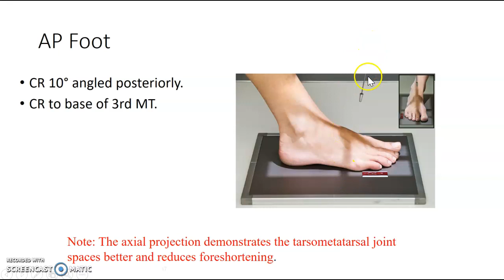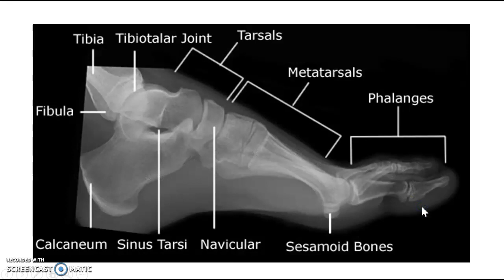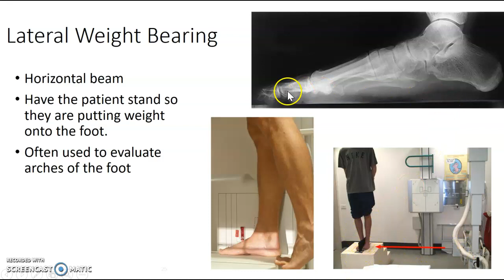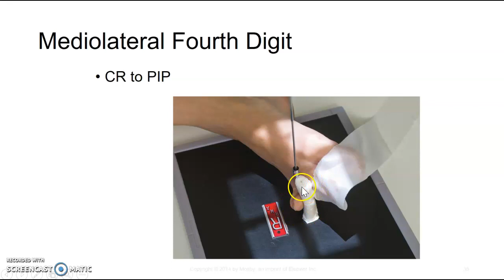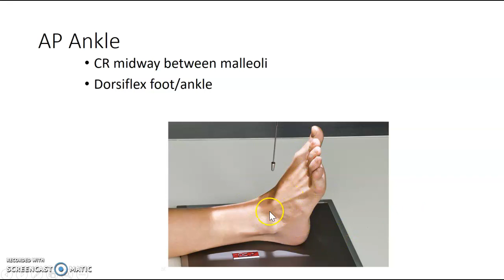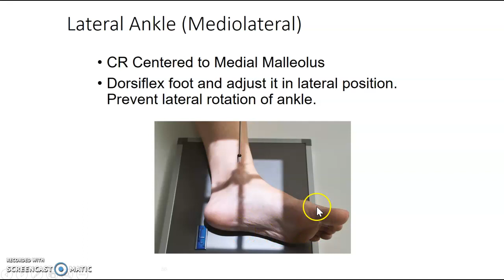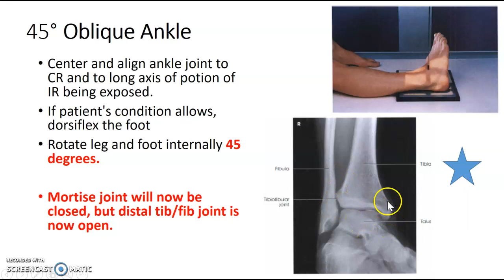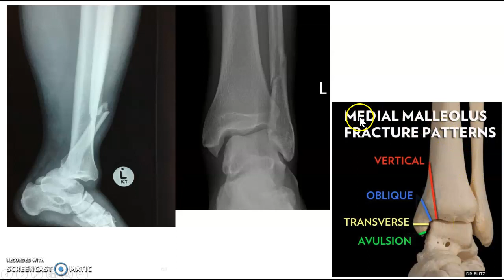Foot, toes, calcaneus & ankle x-ray protocol